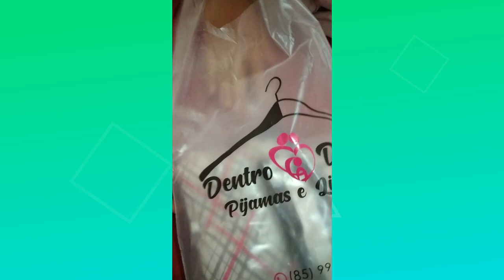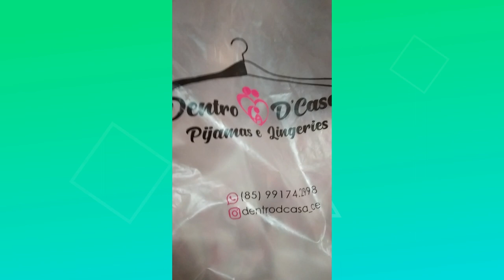COMPRAMOS UMA PISCINA PRO LUIGI | PRETINHA TOMOU BANHO NO PETSHOP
Olá amiga no vlog de hoje fizemos uma surpresa pro Luigi ❤🏡

Agência 3281
Conta 282412
Op  .13

Agência 3281
Conta 282412
Op  .13